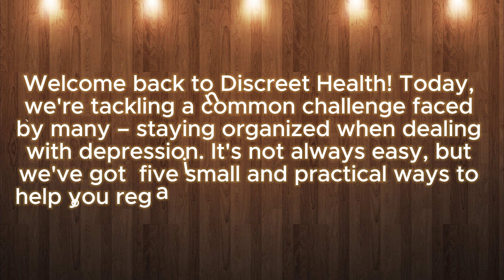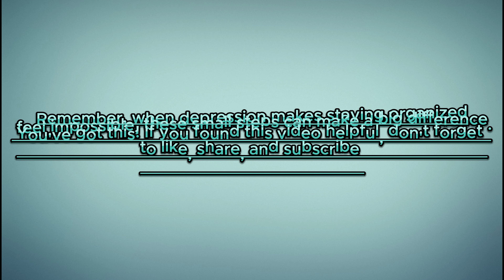5 Small Ways to Get Organized When Your Depression Has Other Ideas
5 Small Ways to Get Organized When Your Depression Has Other Ideas" appears to be a title related to strategies or tips for staying organized despite the challenges posed by depression. While the specific content of the title is not provided in the search result, it suggests that the topic may offer practical advice for individuals dealing with depression on how to maintain some level of organization in their lives. This could be beneficial for those who often struggle with motivation and daily tasks due to the effects of depression. For detailed insights into these "small ways," you may need to access the full content associated with this title to understand the strategies and recommendations it offers.